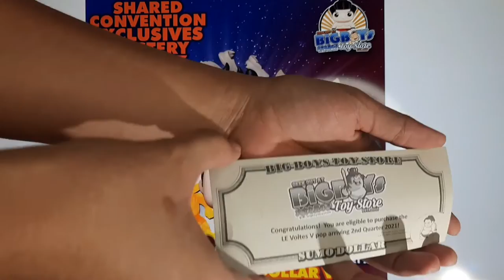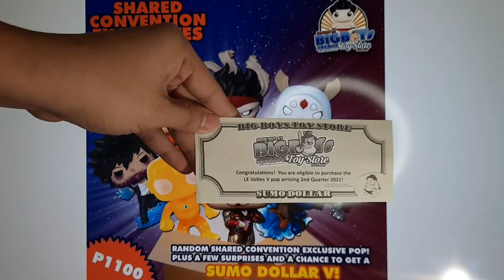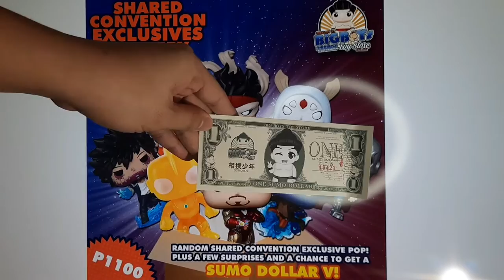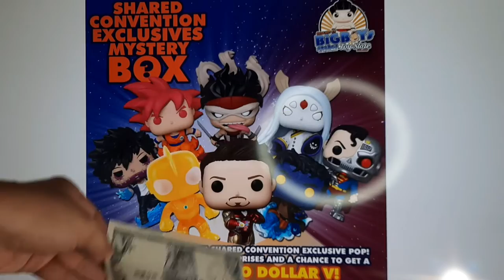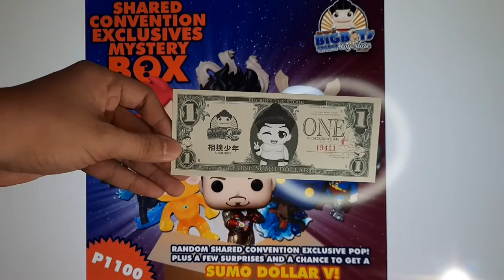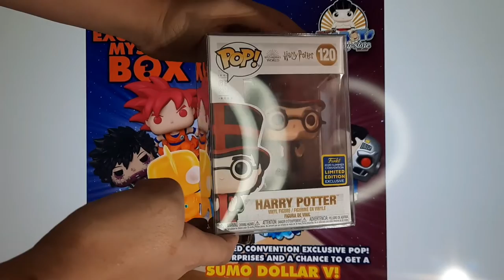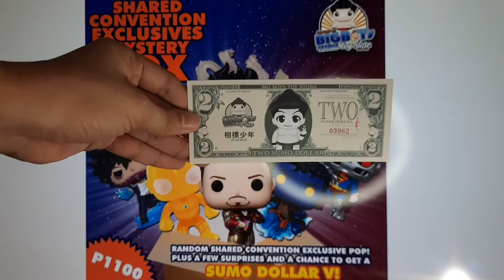Opening 16 Big Boys Toy Store Funko Mystery Boxes! We got a $115 Funko Pop!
We'll be opening 16 Big Boys Toy Store mystery boxes and we got one of the top pulls! Each box costs $22.